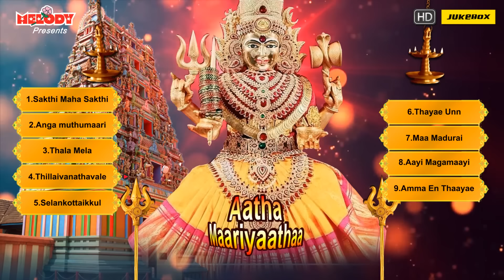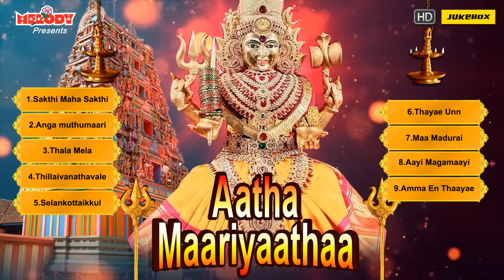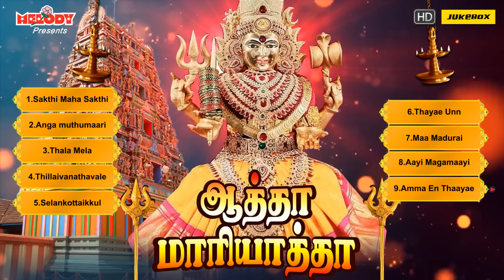வெள்ளிக்கிழமை சிறப்பு அம்மன் பாடல்கள் | ஆத்தா மாரியாத்தா | Aatha Maariyaatha | L.R Eswari | Amman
The album “Aatha Maariyaatha - ஆத்தா மாரியாத்தா” is dedicated to Goddess Amman. This album has 9 songs sung by L.R Eswari, Veeramanidasan, Shakthi Shanmugaraja, Mahanadhi Shobana, Sakthi Dasan, Bombay Sharadha & P. Susheela.
Lyrics By : Mugilan
Produced By : Unique Recording

May Goddess Amman Bless You All !  Om Sakthi !

சத்தியமங்கலத்தில் பண்ணாரியாகவும்,
கோவையில் கோனியம்மனாகவும்,
பெரியபாளையம் பவானியம்மனாகவும்
ஓம்சக்தி...பராசக்தி...